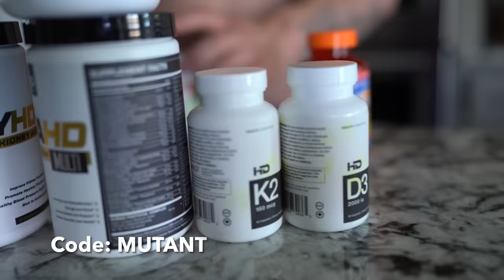Nick Walker | MORNING ROUTINE | NEW TOY